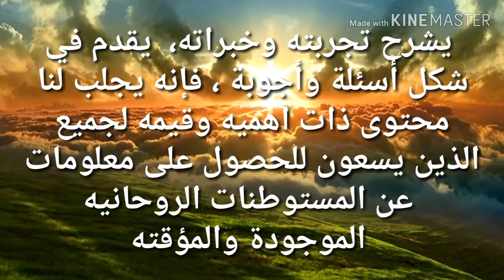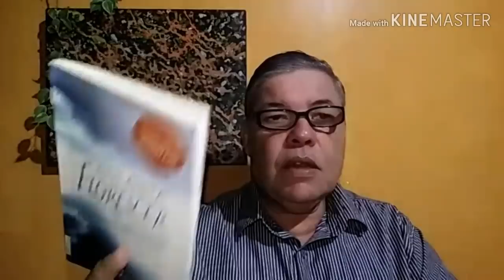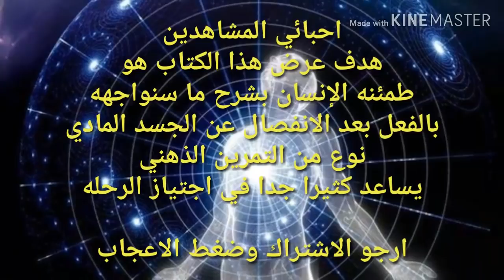111 التخاطب مع كلاوديو - الحلقه ٢٢ - كلاوديو يتخذ شخصيته المستقله الجديده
اعداد وتقديم مصطفي البرازيلي
حلقات تستحق المشاهده ورابط لتنزيل كتاب الارواح
اجدد حلقه

4 فيلم صوت وصوره لحظه الموت

سلام.